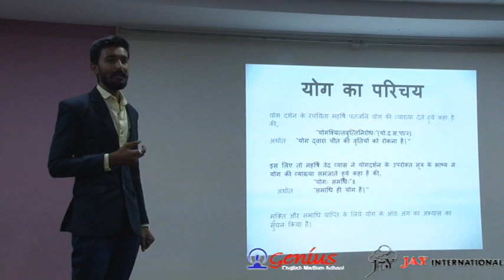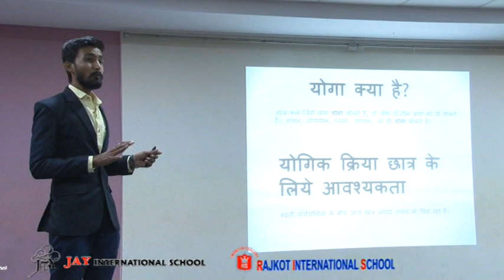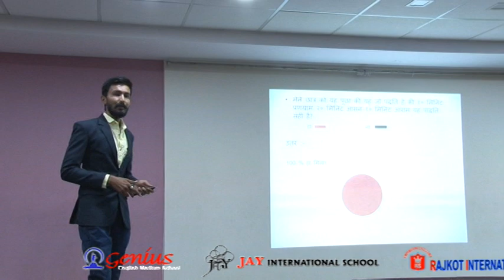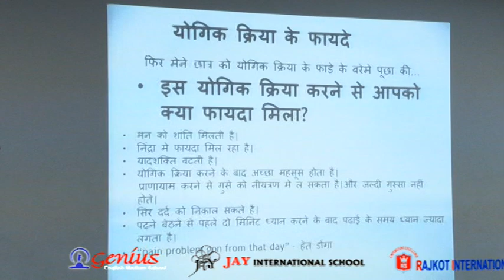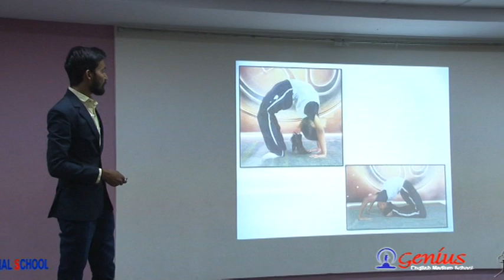Presentation on "Yogan Chhatravan Vidyayog"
Parag Nirmal-Yoga Instructor at Jay International School presented on the topic "Yogan Chhatravan Vidyayog" in Jay-Genius Intellect Meet 2017